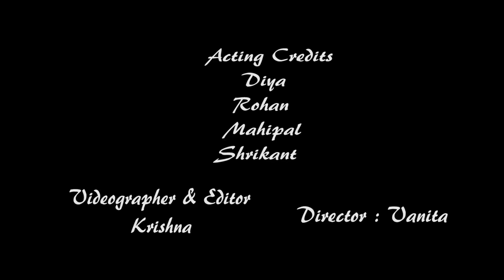Short film || THE PERFECT GIFT ||KVL CREATIONS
Acting Credits : Mahipal , Diya , Shrikant & Rohan
Videographer & Editor : Krishna